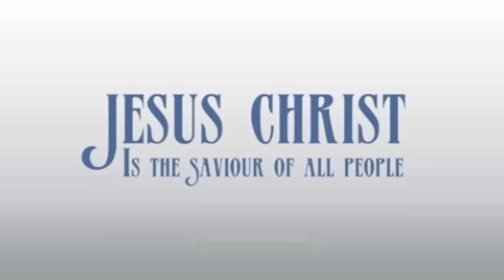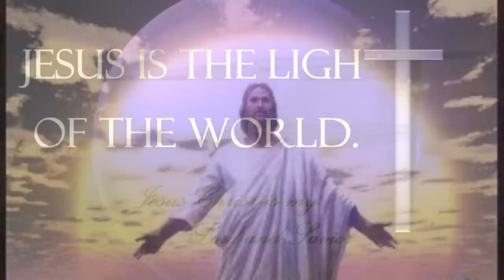Elvis – He Knows Just What I Need